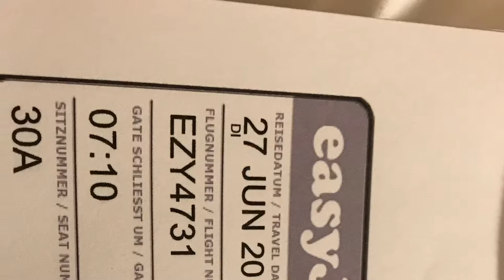Urlaub auf der Insel Korfu 2017 in Ermones Griechenland 🇬🇷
Urlaub auf der Insel Korfu in Ermones Griechenland 🇬🇷 wir kommen wieder und wollen nie wieder weg 😉